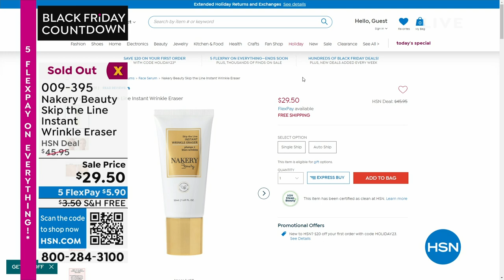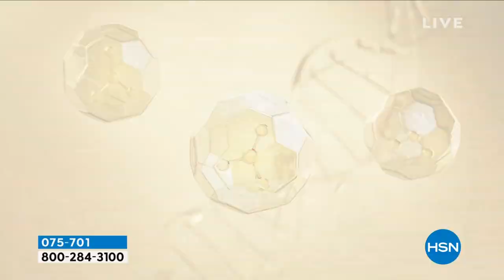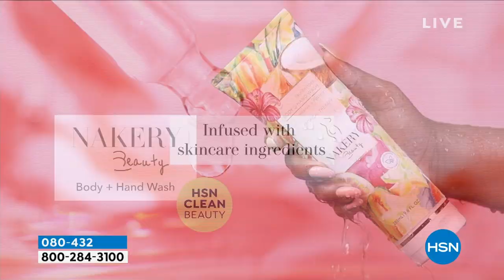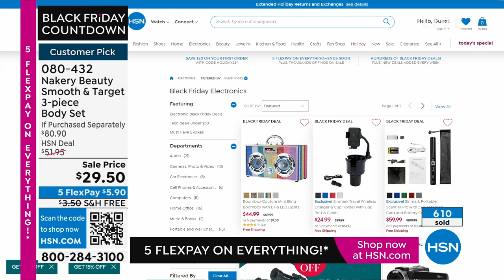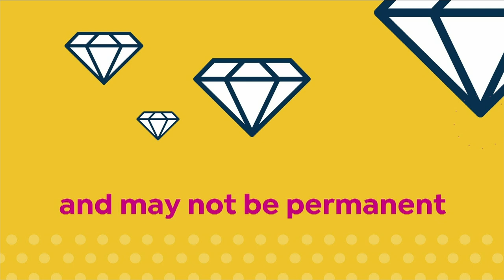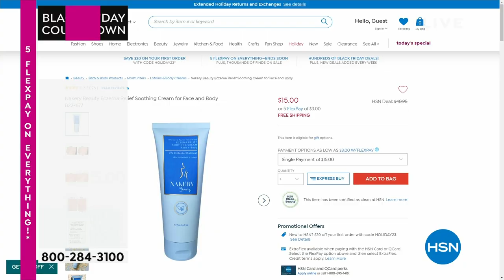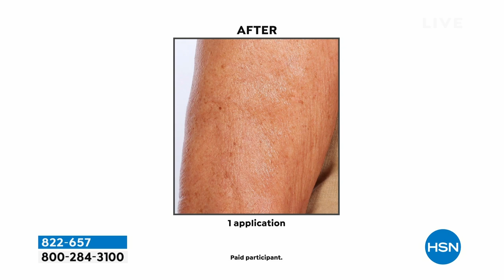HSN | Nakery Beauty Gifts- Free Shipping - Black Friday Countdown 11.22.2023 - 11 PM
Turn up the merry with our hottest holiday gifts at get-em-before-they?re-gone prices!